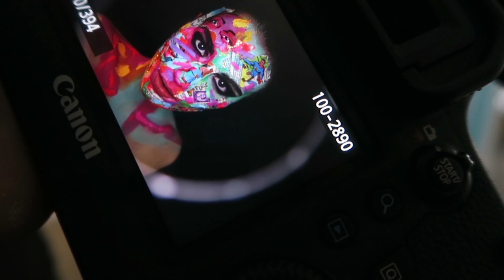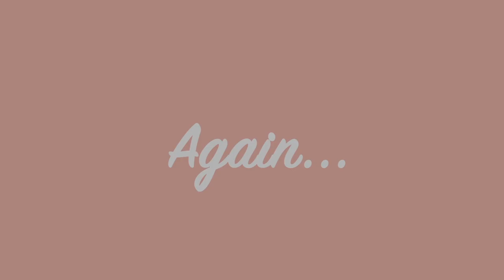VLOG 3| Casting day and shoot for Frank E Hollywood!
Shoot for Frank E Hollywood. He and Eva (from @ohsoeva_) bring the pop art queens to life!